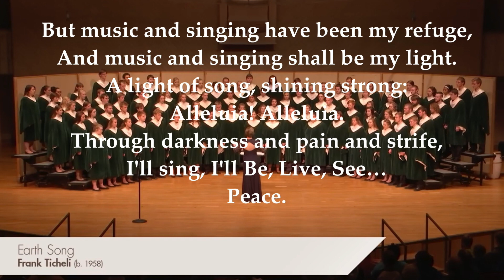Earth Song Ticheli KAR Luther College Cathedral Choir Divulgació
Centre de la màxima qualitat pedagògica on és fet un excel·lent ensenyament tonal a perllongar puix ens servix de model. Moltes gràcies!

Vet aquí un missatge ètic sublim que trobem al moment del clímax musical de la composició.